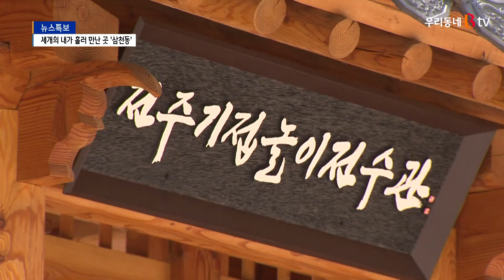[골목속으로]세 개의 내가 흘러 만난 곳 '삼천동'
우리 지역의 역사와 기억돼야 할 문화유산,
또 점차 사라져가는 골목을 찾아 기록으로 남기는 시간.
‘골목속으로’입니다.

오늘 이 시간에는
세 개의 내가 만나 흘러간다고 해 ‘삼천’이라 불리던 ‘삼
천동’을 찾았습니다.